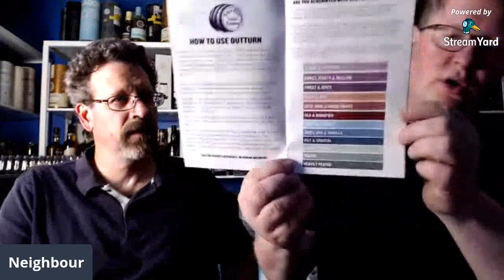Hostile Takeover ends with Good Whisky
You could say this is what happens when neighbours go bad. They look to takeover what others have! This was the first time Throttle and I met in person and we decided to turn on the camera and visit a bit over some of the fine whisky Throttle keeps in his collection. Thank you for hosting me my friend, I had a great evening!